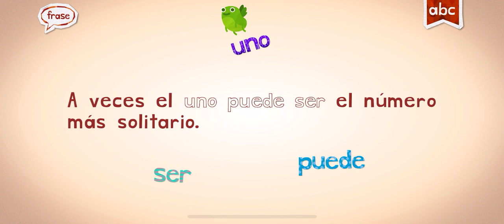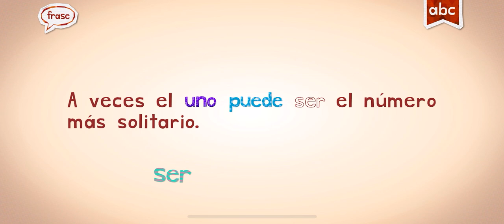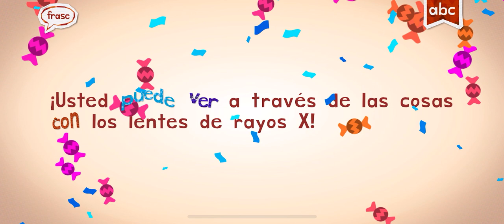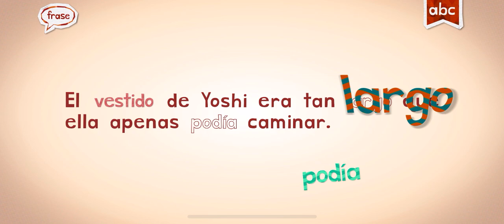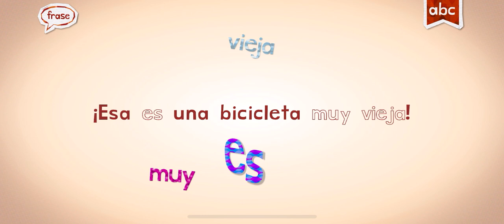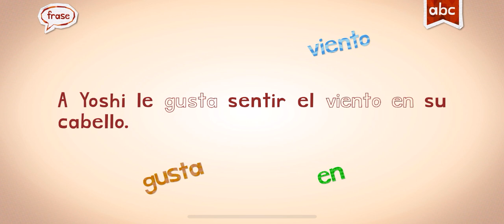VIENTO,VIEJA,WOK...SPANISH WORDS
Hi 👋🏽 Friends